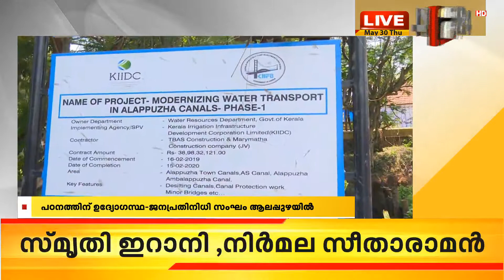മാലിന്യ സംസ്കരണം,ജലസ്രോതസുകളുടെ സംരക്ഷണം എന്നിവയുടെ പഠനത്തിന് ഉദ്യോഗസ്ഥ സംഘം ആലപ്പുഴയിൽ